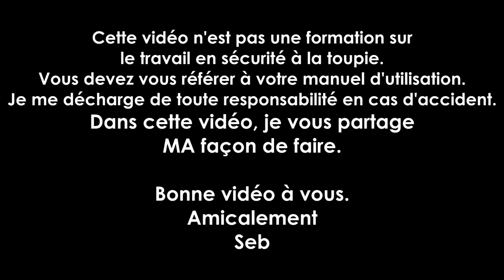Le plus facile des profils contre-profils à la toupie -Technique de Pro -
Bonjour,
Dans cette vidéo, je vous présente de A à Z comment réaliser cet assemblage de menuiserie en profil contre-profil.
Comme c'est la première d'une série, je parle beaucoup mais pour vous donner des infos indispensables. Notamment en matière de sécurité.

Vous trouverez le fichier qui parle du danger du port de bagues dans la rubrique Mémento.

Amicalement
Seb

Ou le LOT de 3 :

Défonceuses :
Bosch verte